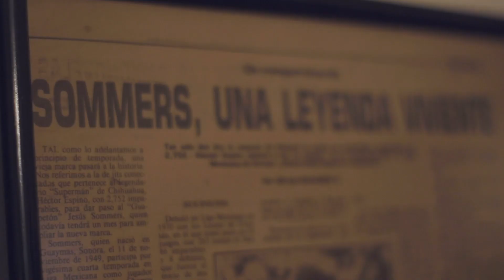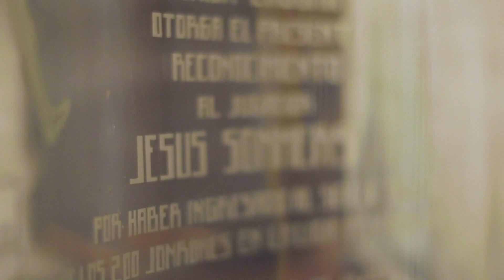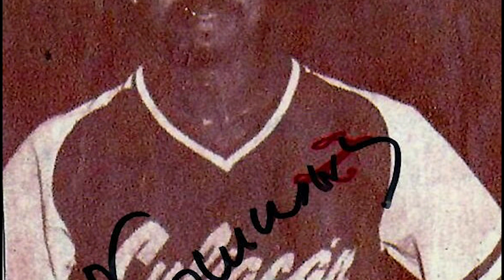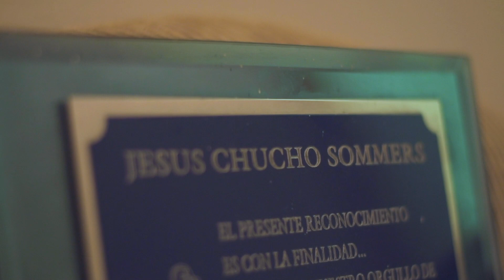Reportaje: Jesús 'Chucho' Sommers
Un guinda por siempre.

Conoce todo sobre la trayectoria de Jesús Sommers en un reportaje especial imperdible.

Canal oficial del Club Tomateros de Culiacán. Equipo de béisbol profesional campeón en la Liga Mexicana del Pacífico.